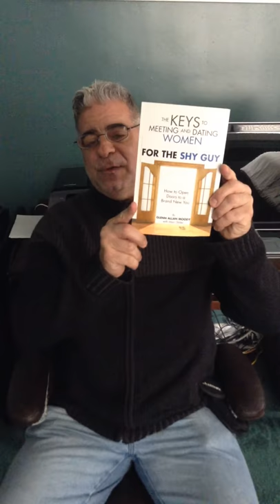Simple Ways To Meet Girls for Shy Guys: Tips & Places.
This is a book about how to conquer your shyness to meet girls and women anytime, any place or anywhere you want.